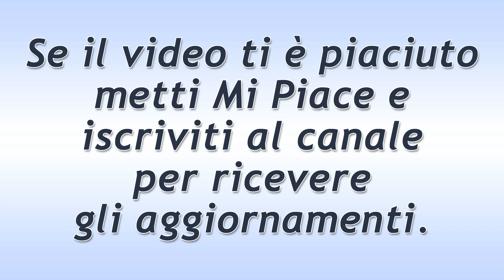Bitter Sweet Puntata del 8 Agosto 2019. Nazli Consola Ferit!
Bitter Sweet puntata di oggi giovedì 8 Agosto 2019.
Nazli riesce a far addormentare Bulut, portandolo a casa dell’architetto. In quel frangente, Ferit si sfoga con la chef e, in lacrime, si definisce sconvolto per la sua scoperta. Nazli prova a consolarlo con delle bellissime parole, ma ci riesce solo in parte. Deniz è fuori di sé: è convinto che il bimbo viva insieme all’assassino dei suoi genitori.
Ecco cosa succede oggi nella soap Bitter Sweet - Ingredienti d'Amore!